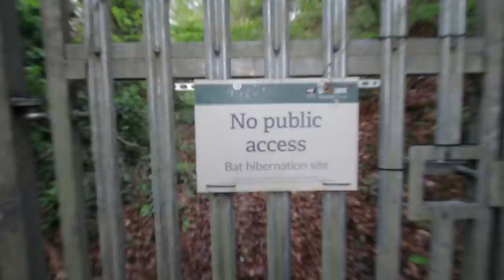HIDDEN ABANDONED UNDERGROUND CAVE & TUNNEL - TERRIFYING EXPERIENCE!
HIDDEN ABANDONED UNDERGROUND CAVE & TUNNEL - TERRIFYING EXPERIENCE! 2021

Here it is our first abandoned underground cave and tunnel exploration! We said we wanted to do more adventurous explores so we started off with this. This abandoned underground cave was actually a bat hibernation site however it is no longer in use! The tunnel we went to was used in the second world war and what happened there was a terrifying experience! We got stalked inside the abandoned cave & tunnel!

// ABOUT ME 🖊
Yo Guys! My name is Tom and I'm an Urban Explorer from the UK. This channel is all about exploring amazing abandoned places with everything left behind and investigating the paranormal!

You can donate to my PayPal to help with travel and equipment cost in order for me to keep bringing you these amazing videos!

If you would like to support my channel further then please hit that JOIN button and for a small fee of £4.99 a MONTH you become a loyal member of my channel giving you special perks such as DISCOUNTS on my merch!

An amazing and easy to use website for a very cheap price!